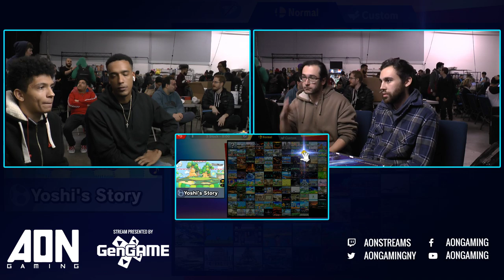AON Ultimate #048 - Stocktaker69 & Suarez Vs Mr E & Ribs Losers Semifinals - Smash Ultimate